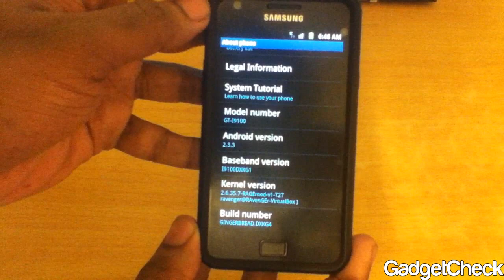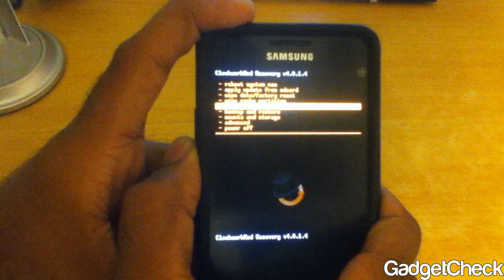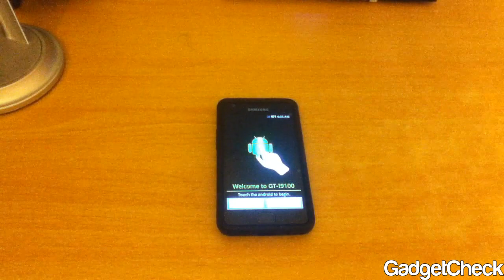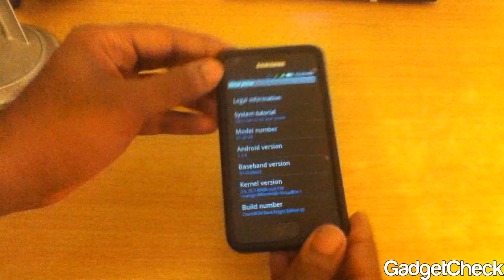Flashing a Custom ROM on the Samsung Galaxy S2 Flashing Tutorial & Guide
In this video guide i will teach you and give you step by step instructions on flashing a Custom ROM on the Samsung Galaxy Ace.
Enjoy this tutorial ;)